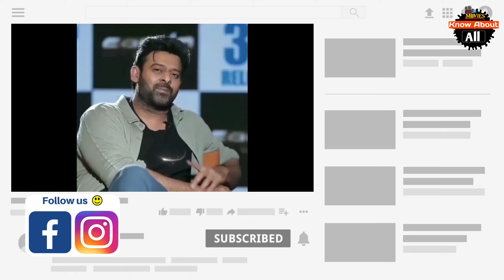Prabhas allots 60 days for Hrithik Roshan | Hindi